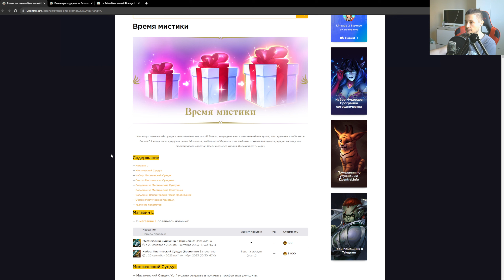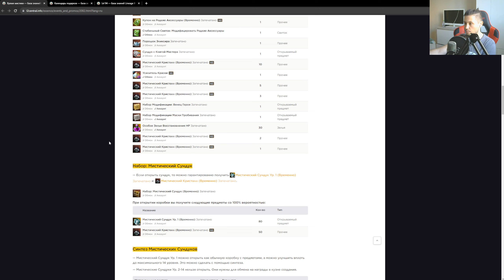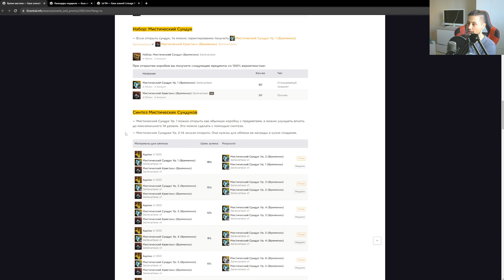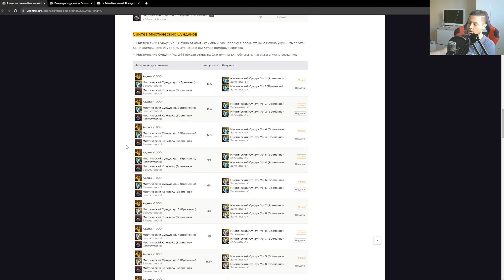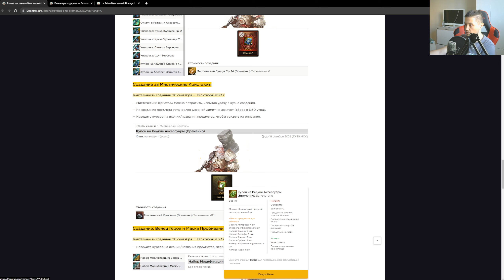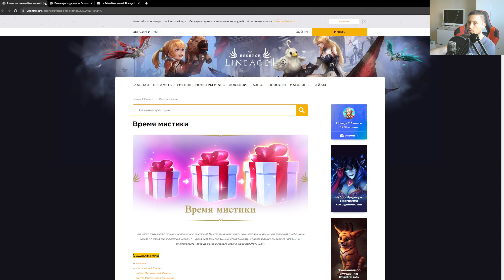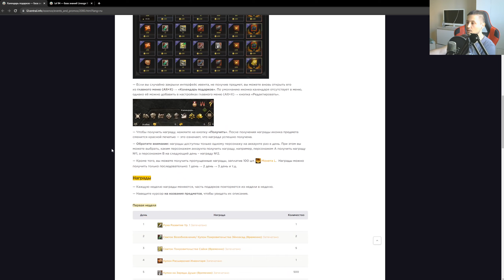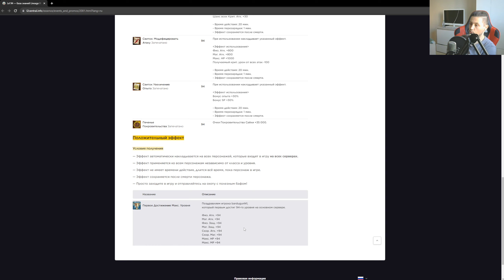много плюшек и интересный синтез | обзор новых акций | lineage 2 essence 2023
новые акции для работяг | lineage 2 essence 2023